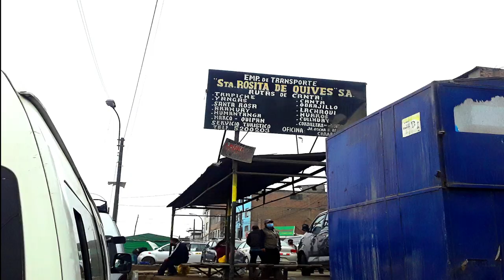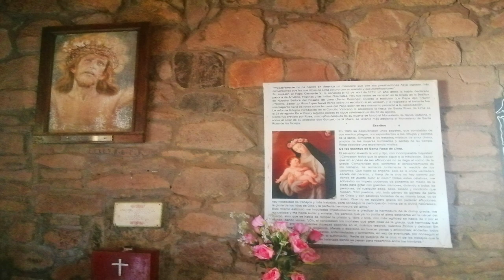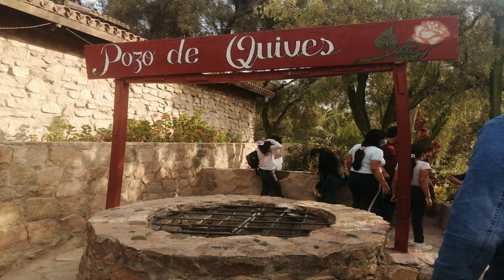SANTA ROSA DE QUIVES/ COMO LLEGAR DESDE LIMA/ CANOPY EN SANTA ROSA DE QUIVES - CANTA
El distrito de Santa Rosa de Quives es uno de los siete distritos que conforman la provincia de Canta, en el departamento de Lima (Perú).

¿CÓMO LLEGAR A SANTA ROSA DE QUIVES?

Punto de partida: Puente Nuevo

- Desde ahí tomaremos carro hasta el  km. 22 de la Av. Túpac.
- Debemos pedir bajar en el paradero de los carros a Canta.
- Luego tomar combis hasta Santa Rosa de Quives.
• Empresa de Transporte: “Transportes Santa Rosa de Quives”
• Precio del pasaje: S/6.00

Actividades que puedes realizar en Santa Rosa de Quives:
- Visitar el Santuario de Santa Rosa.
- Ir a los miradores.
- Comer helados artesanales, comprar artesanías.
- Realizar Canopy

  CANOPY QUIVES
- Horario de Atención: todos los días de 9:00 am - 5:00 pm
-  Costo: S/ 70.00 soles por persona